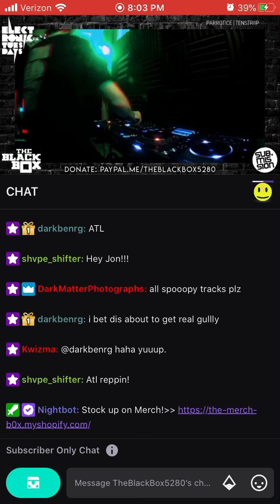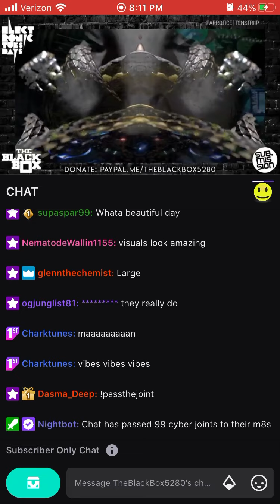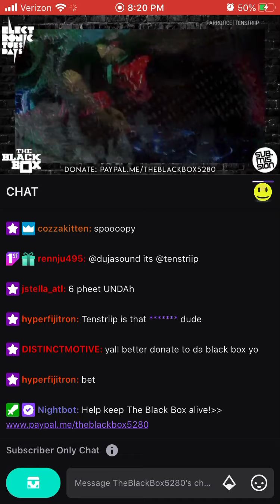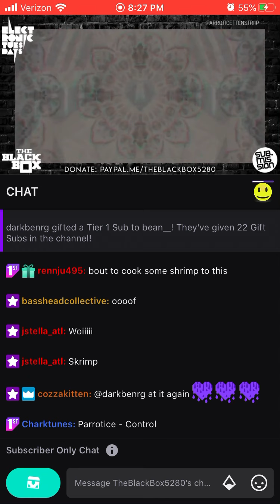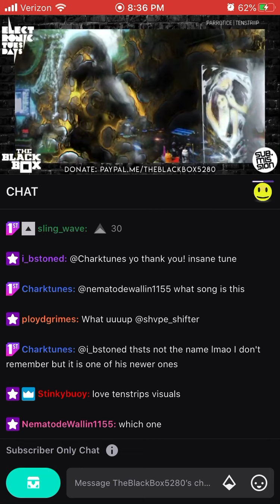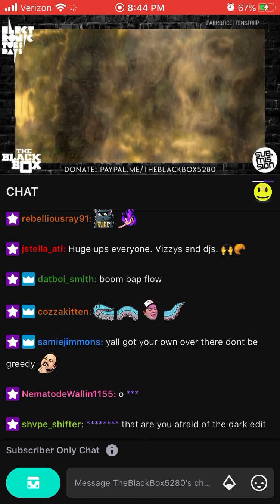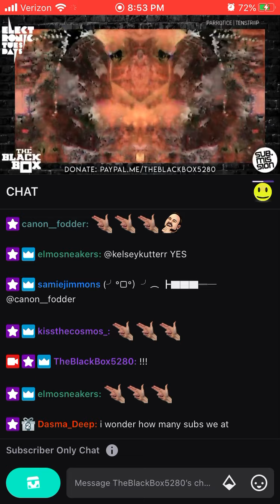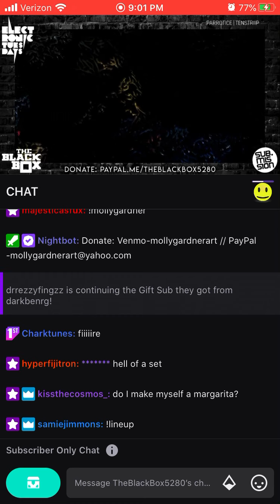Parrotice @ TheBlackBox5280 Livestream